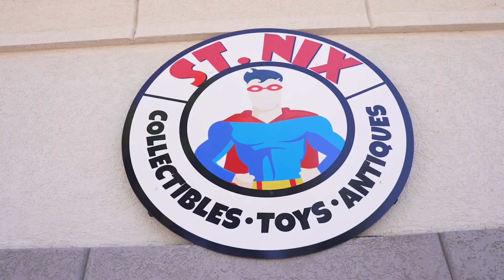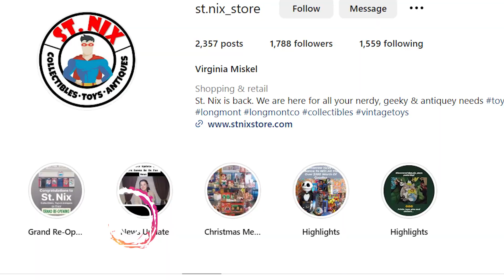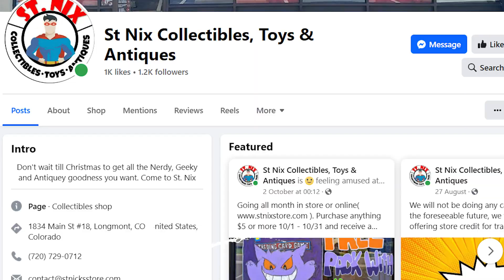St Nix Collectibles Toys and Antiques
St Nix Collectibles Toys and Antiques is located in Downtown Longmont.  Opened in Oct of 2021, as a family owned business. They have a little bit of everything and hard to find items. Their main focus is with the homeless and to support them with their Church.  Open 7 Days a week.